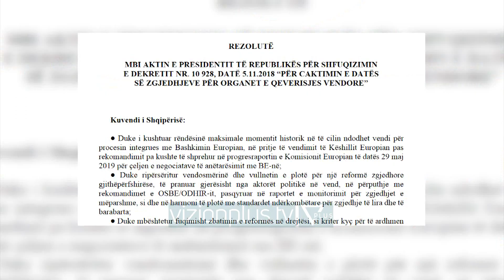100 vota kundër Metës, rezoluta rrëzon presidentin - News, Lajme - Vizion Plus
Me 100 vota pro dhe 7 kundër Kuvendi ka votuar rezolutën kundër presidentit Ilir Meta.Pas një seance maratonë diskutimi, deputetët votuan pro rezolutës së PS, e cila e cilësonte si antikushteteues dekretin e Metës për anulimin e zgjedhjeve.Në mbyllje kreu I Kuvendit, Gramoz Ruçi njoftoi se séanca e radhës do të mbahet të hënën në orën 10:00.